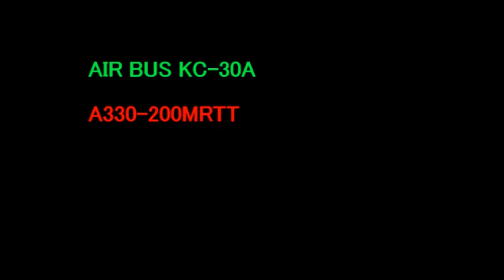豪州空中給油機、KC-30A 、KC-767、F-15,F-2,共同給油訓練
ROYAL AUSTRALIAN AIR FORCE KC-30A,と自衛隊KC-767と岐阜のF-15×３、F--２ ×3がG エリア で空中給油訓練、KC-767は私がNKMに到着前（多分１０時ごろ）に離陸、続いてKC-30Aが離陸、着陸は15時過ぎからでした、ゴルフからの帰還時間が思ったより早かったです